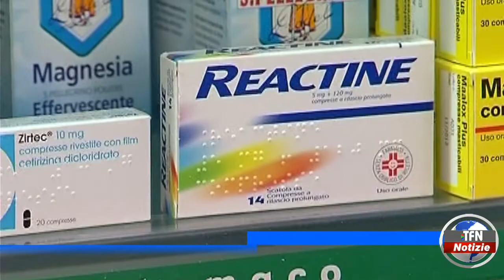Caltanissetta - Giornata per la raccolta del farmaco - TFNWEB.IT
L’iniziativa è del banco farmaceutico in collaborazione con associazioni e club service. Fino al 14 sarà possibile donare un farmaco ai bisognosi